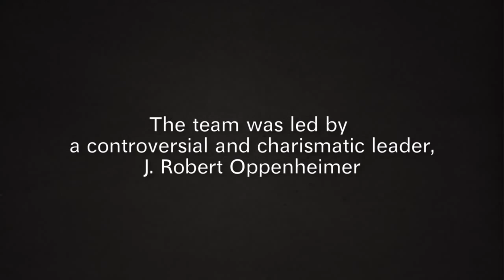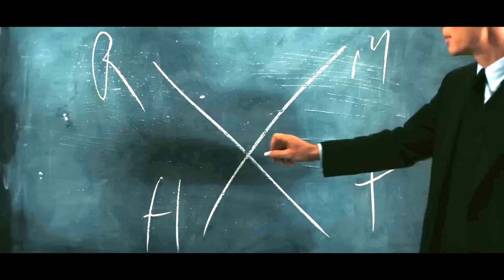Oppenheimer Trailer | J. Robert Oppenheimer | Oppenheimer Movie | Christopher Nolan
J. Robert Oppenheimer | Oppenheimer Movie | Christopher Nolan | Oppenheimer Trailer

Oppenheimer 2023,
Oppenheimer Christopher Nolan,
Oppenheimer update
Oppenheimer movie teaser
Oppenheimer review
Oppenheimer official trailer,
Oppenheimer release date
Oppenheimer Julius Robert Oppenheimer
Oppenheimer full movie
Oppenheimer trailer reaction
Oppenheimer ka trailer
Oppenheimer Movie in hindi
Oppenheimer teaser
Oppenheimer official trailer
Oppenheimer Ott release Date
Oppenheimer trailer reaction
Oppenheimer trailer review
Oppenheimer in hindi,
Oppenheimer Trailer,
Oppenheimer Movie,
Oppenheimer Movie Teaser
Oppenheimer Teaser Trailer
Oppenheimer First Look,
Oppenheimer imax,
Oppenheimer J. Robert Oppenheimer,